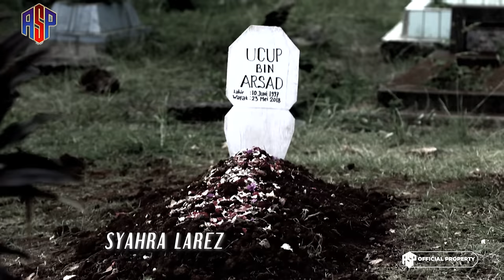MALU MISKIN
AZAB ANAK DURHAKA